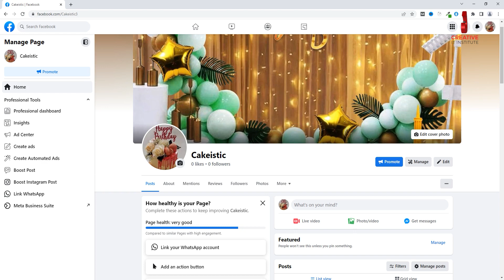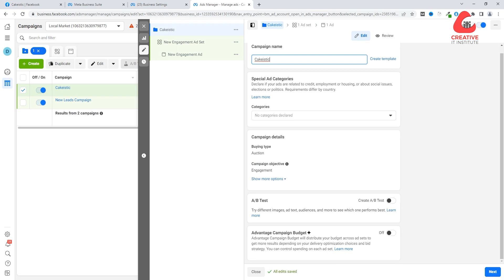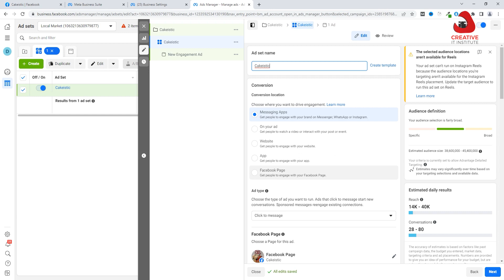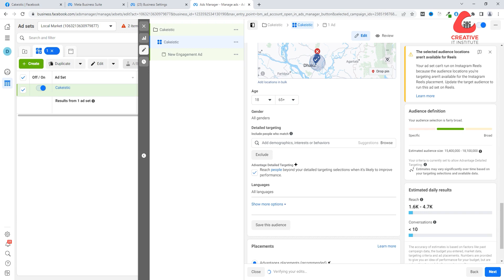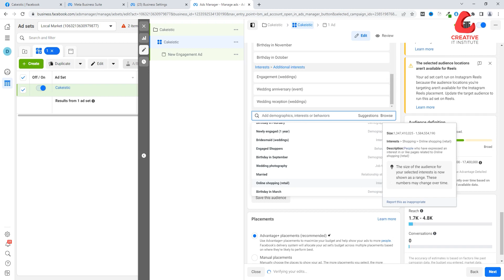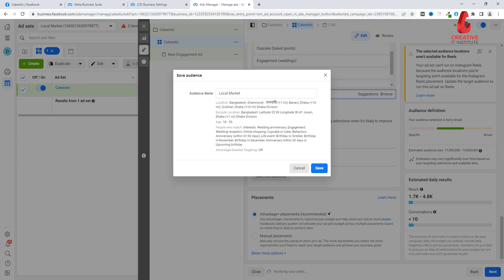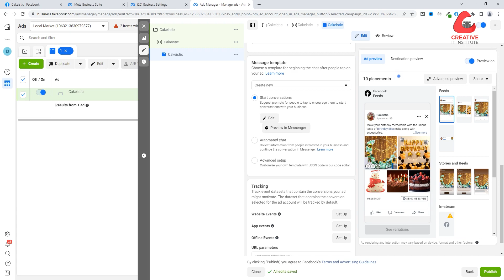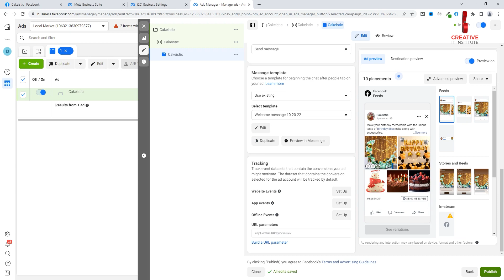How to Create Facebook Engagement Campaign | Bangla Tutorial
In this tutorial, I explained How to Create Facebook Engagement Campaign. Please watch the complete video for in-depth information.
So, Enjoying the Video
Note: On this channel, we have an enormous collection of several topics of our nine remarkable training departments. Just go through these videos. Only then you will be able to find the best subject for you.
Here is the list of our 9 remarkable training departments from which you can find your favorite one.
• Digital Marketing
• Graphic Design
• Web Design
• 3D Animation &amp; Visualization
• Networking
• Film &amp; Media
• Communicative English
• Cyber Security
Moreover, you will get the experts’ advice. All the videos are arranged in an organized way. So that you can choose a subject to explore, be skilled at, and build a successful career with it.
Stay always connected with our channel for something new every week.
So, stay with us and build yourself as an IT Professional